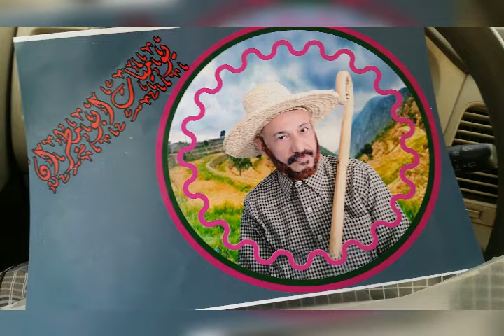يوميات ابومطران في صور منتدى الأصدقاء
لاتنسى الإشتراك ولايك تشجيع لنالنستمرفي المزيد من الفيديوهات